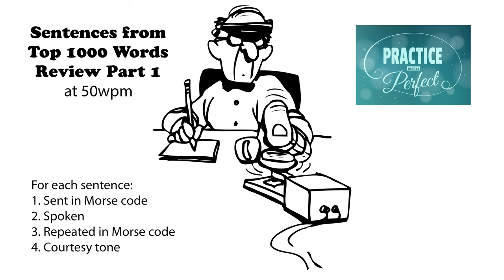Sentences from Top 1000 Words - Review Part 1 - 50wpm